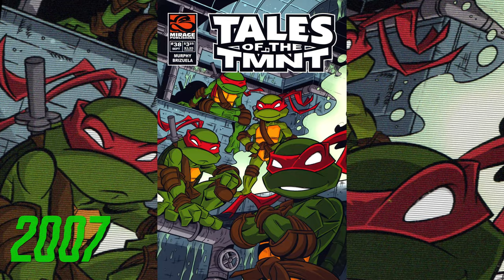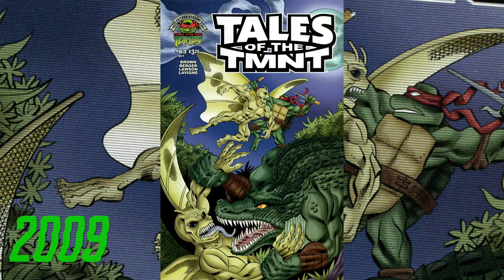Sewer Alligator!: The Original Leatherhead - TMNT comics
You probably heard of the urban legends that led to the creation of this character. But do you know his original story? This is a video about the Mirage Comics' Leatherhead.

NARRATED BY
Don (Licensed via Descript)

00:00 Conception
01:41 Origin and early encounter with Turtles
04:11 First Appearance
06:11 Going back to the Utroms
09:41 Back to the sewers
11:31 Final thoughts and recommendations